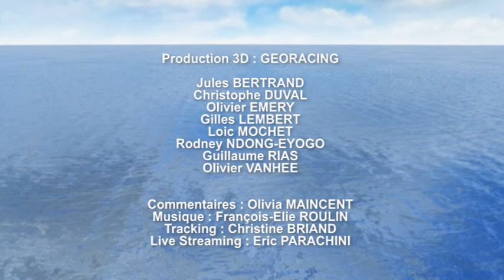TFV 2012 - C. 6.1 - St Cast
Replay 3D of Tour de France Voile 2012 Saint-Cast - Tuesday, July 10th 2012